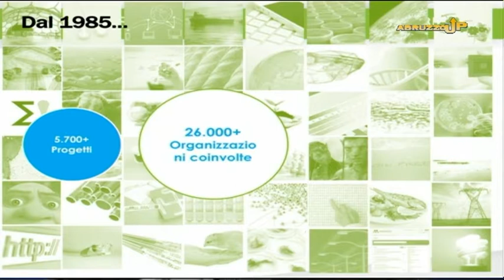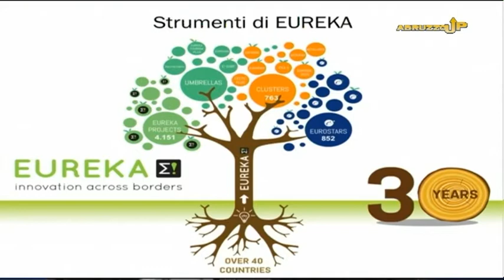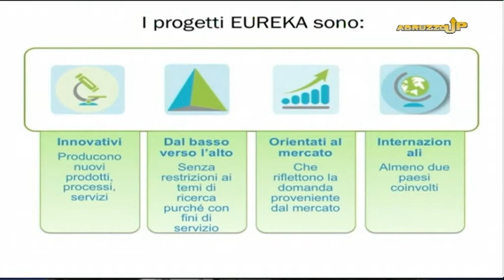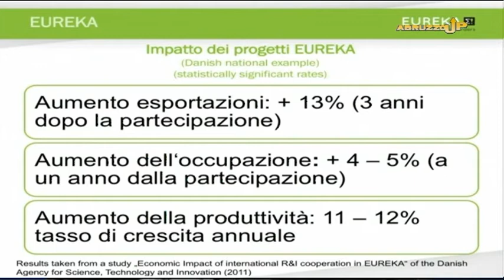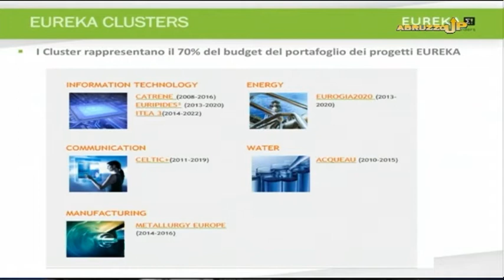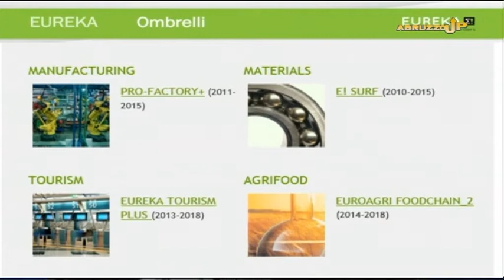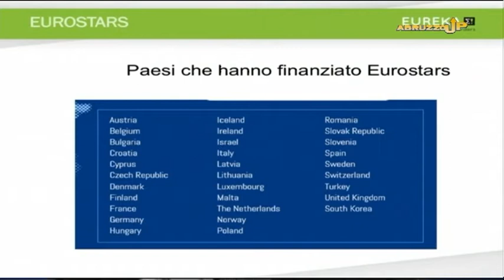AbruzzoUp 5^ puntata del 4 dicembre 2014